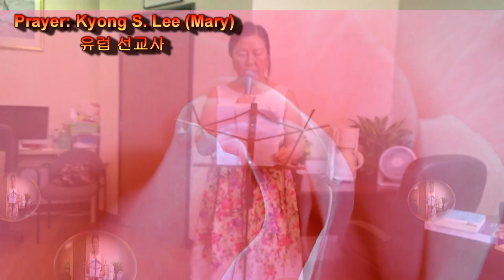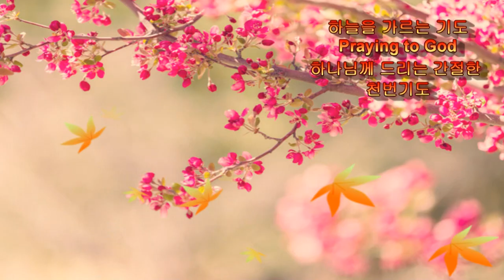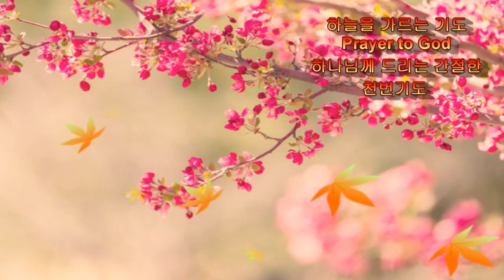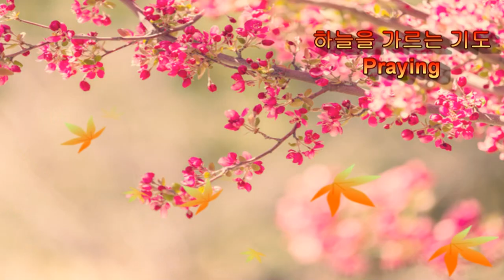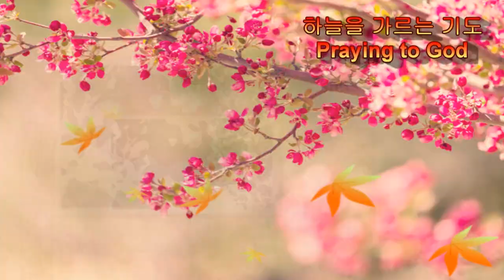PRAYER KYONG S. LEE (MARY) EUROPEAN MISSIONARY - Heavenly burnt offering [KOREAN - ENGLISH]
광명 선교회는 고 이준용 목사님 께서 생명을 다할 때까지 준비 하신 곳이며, 계속하여 뜻을 이어받아 그의 딸 이경신 선교사와 가족들이 주의 뜻 - 성전 건축 (주님께서 친히 거하실 곳) 을 계속 이루어가고 있습니다.  Kwang Myung Mission is a place prepared by the Pastor Rev. Joon-Yong Lee, Ph. D. until his end of life, and his daughter, Missionary Kyong-Shin Lee and his family continue to fulfill the will of the Lord - the Lord's Dwelling Place Construction (the most beautiful place - the Holy Castle)

이준용 목사님 께서는 세계 에서 가장 훌륭한 목사님 이셨다고 말할수 있으며, 한국에 철산 침례교회 (지금의 참좋은 교회 - 철산 주공 아파트 9단지 내에 있음. 아버님과 철산 침례교회 성도님들 함께 다 건축 하시고 윤문선 후배 목사에게 잠시 물려 주었음)  Pastor Rev. Joon-Yong Lee, Ph.D.  can be said to have been the best Pastor in the world, and Chol San Baptist Church in Korea (Currently Good Church - located in Chol San Ju Kong Apartment Complex 9.  My Father and Chol San Baptist Church members built it all together, and asked Pastor Moon-sun Yoon for a while. Handed over temporary)

한국 경기도 광명시 철산동의 천막 교회 부터 시작하여 지금의 가장 좋은 교회가 되었습니다.  Starting with the tent church in Cheol San-dong, Kwang Myung City, Kyong Gi Do, South Korea, it has become the best church now.
모두 이준용 목사님의 간절한 기도와 노고와 땀과 열정이 있었기에 가능 하였습니다.  It was all possible because of Pastor Rev. Joon-Yong Lee, Ph.D's sincere prayer, hard work, desire, and passion.

지금 Now in Los Angeles, CA,

예배 시작전에 준비 찬양으로 부르는데, 미국 이라서 영어로 부르는데 누구나 함께 편안한 마음으로 찬양하기 위하여 (Mini) 찬양 컨서트로 이름을 하게 되었다.   Before the start of the worship service, preparatory song, we song English because it’s American, it is called as a Mini Praise Concert, to praise everyone with a comfortable heart.

오직 주님을 찬양하기 위함 입니다.  It is only to praise the Lord.

주님을 가장 기쁘시게 하며, 우리 엄마 이신 이권식 사모님과 듣는 모든 이들에게 기쁨과 평안함, 행복이 충만하기 원합니다.  I please the Lord the most, and I want to be filled with joy, peace, and happiness to my mother, Kwon Shik Lee, and to everyone who listens.

주님이시여, 영육간 아픈 모든 이들에게 치유가 되는 유일한 찬양 컨서트가 되게 하옵소서  O Lord, please help me to be the only praise concert that heals all those who are sick, both spiritually (Soul) and physically (body).

3절...내가 들으니 보좌에서 큰 음성이 나서 가로되 보라 하나님의 장막이 사람들과 함께 있으매 하나님이 저희와 함께 거하시리니 저희는 하나님의 백성이 되고 하나님은 친히 저희와 함께 계셔서 And I heard a loud voice from the throne saying, "Now the dwelling of God is with men, and he will live with them. They will be his people, and God himself will be with them and be their God.

4절...모든 눈물을 그 눈에서 씻기시매 다시 사망이 없고 애통하는 것이나 곡하는 것이나 아픈 것이 다시 있지 아니하리니 처음 것들이 다 지나갔음이러라  He will wipe every tear from their eyes. There will be no more death or mourning or crying or pain, for the old order of things has passed away."

◈ GRADUATE INTERNATIONAL PACIFIC UNIVERSITY SCHOOL OF LAW, CA, USA 법과대학 법무사 과정 졸업

생명수 샘물이 흐르는 아름다운 보석으로 된 거룩한 새로운 성을 건축 하고저 합니다.  We are building a holy new castle made of beautiful jewels where the spring of living water flows.

오래전부터 선교 자금 70억원을 준비하기 위하여 기도 하여 왔습니다.  단양 땅을 50평씩 토지 분할하여 나누어 팔면 선교 자금을 젼부는 아니라도 준비 할 수 있을 것 같습니다.  Since long ago, I have prayed to prepare 7 billion won (7 million dollars) for missionary funds. If the Danyang land is divided and sold by 50 pyeong, it seems that it will be possible to prepare even if not all funds for the mission.

참고로 단양은 단양 8경으로 유명한 곳이며, 6,200평 규모 입니다.  이땅 옆에는 기와 지붕의 한옥마을이 자리 잡고 있습니다.  For reference, Dan yang is famous for the 8 scenic spots in Dan Yang, and has a size of 6,200 pyeong (5.06acre = 220,610 sq/ft).  Hanok (traditional Korean-style house) Village is located next to this property land.

단양 땅 50평 규모에 한옥 1채 (20평) 규모로 짓고 나머지 땅에 텃밭을 만들어 농사도 지으면 좋겠습니다.
I would like recommend to build one hanok (20 pyeong) on the scale of 50 pyeong of Danyang land and make a garden on the remaining land for farming.

한옥을 지으려고 하는 분, 단양땅 50평을 구입 하고저 하시는 분 전화 주셔요.
 If you are planning to build a hanok, or if you want to purchase 50 pyeong of Danyang land, please call.